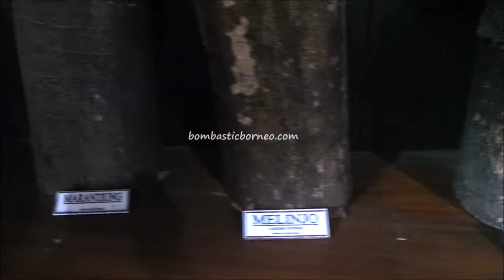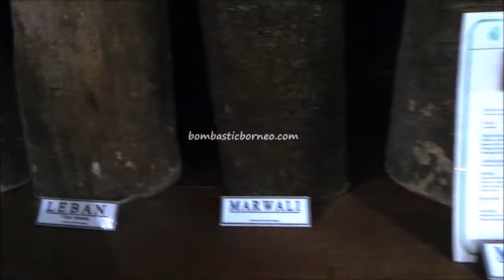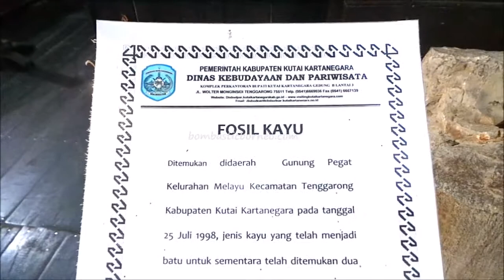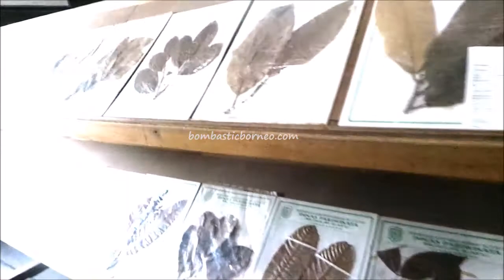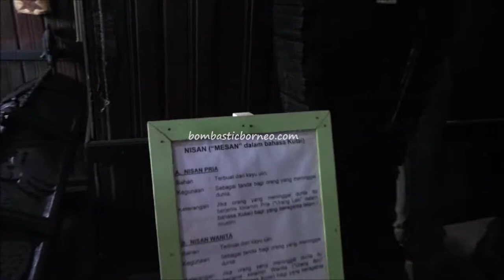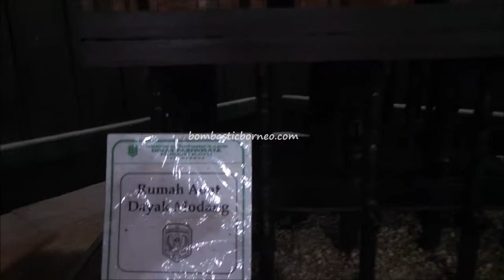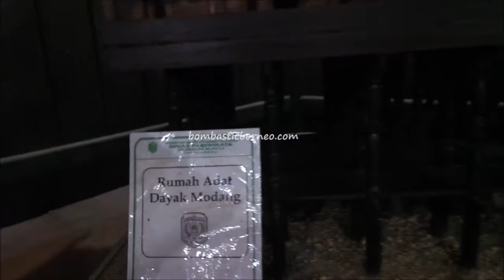Museum Kayu (Wood) Tuah Himba Kutai Kartanegara Kalimantan Timur Indonesia Borneo 婆罗洲印尼东加里曼丹木博物馆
Location : Kelurahan Panji Sukarame, Kecamatan Tenggarong, Kabupaten Kutai Kartanegara, Kalimantan Timur, Indonesia.

We have to admit that wood museum is not exactly the normal tourist’s cup of tea unless of course if you are a botanist or forester. Most people would think wood is such a boring subject but here at Tuah Himba the way things were organized it was actually very informative and interesting.

There were so many species of trees that I never knew existed and some of the names have been forgotten due to fact that these timbers have long been phased out of the market. Reason – non sustainable logging.

What was most impressive was the efforts this museum took to collect and display the leaves of the tree species although all of them have turned brown. If only those leaves could be sealed (when freshly harvested) in transparent resin to preserve their original colours.

Locating the museum was quite a hassle. Although it was situated at an isolated place not far from Tenggarong there were no signage to guide us. Even a local like my friend Antok had trouble finding it. Most of the photos in this album may not be relevant to most of you but we need to upload them nevertheless, for our future reference.